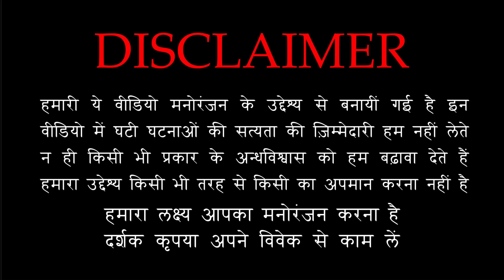तांत्रिक पहुंचा जिन्नातों की दुनिया में 😱😱| TANTRIK AUTOBIOGRAPHY Part 20 Horror Story